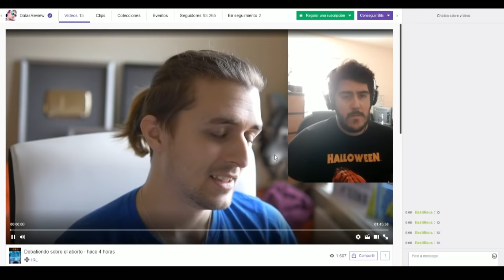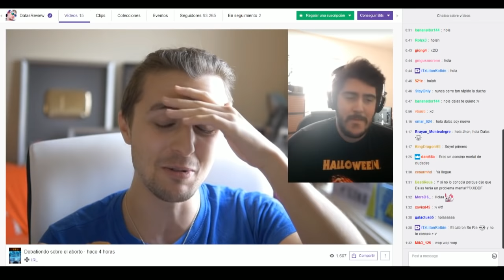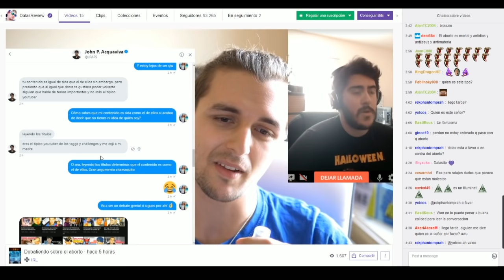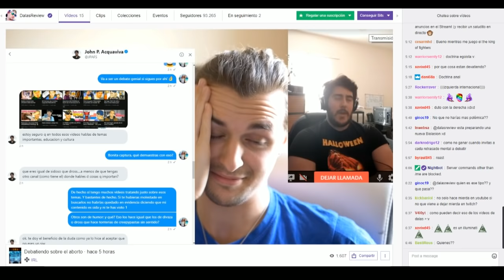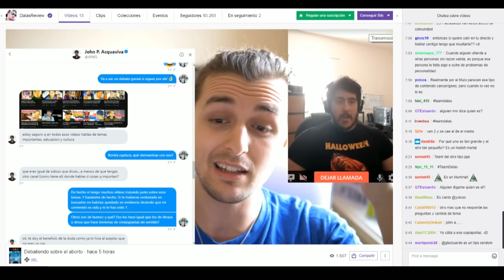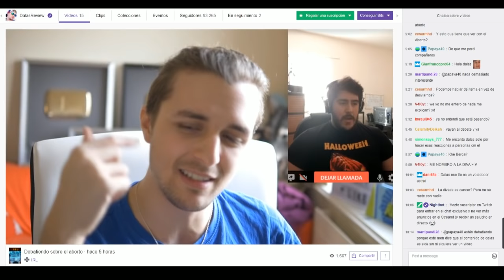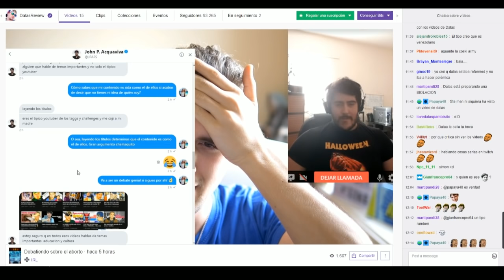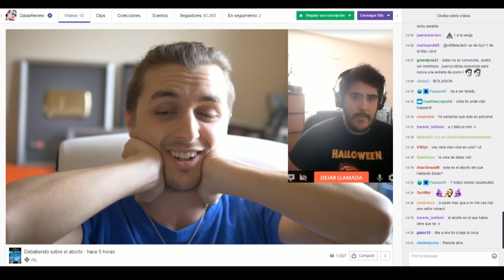Dalas Review debatiendo sobre el aborto PERO el debate acaba en CAOS al final ＥＮ ＤＩＲＥＣＴＯ🔴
Dalas debate sobre el aborto (A FAVOR) y el oponente EN CONTRA. Al final todo se descontrola demasiado.